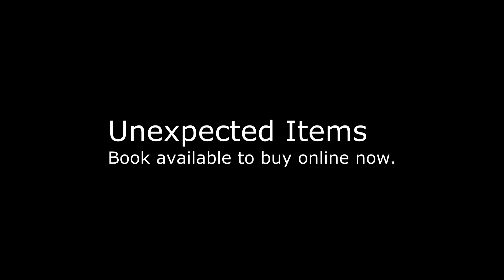Unexpected Items: 12. Chasing The Needle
Unexpected Items is the new (as of Summer 2018) book of Alto Saxophone repertoire. 12 Original pieces by Ben Donnelly aimed at intermediate to advanced students as well as professional players looking for something to add to their next recital programme.

as well as all of the Amazon sites across Europe and is also in stock at Howarth in London and Forsyths in Manchester.